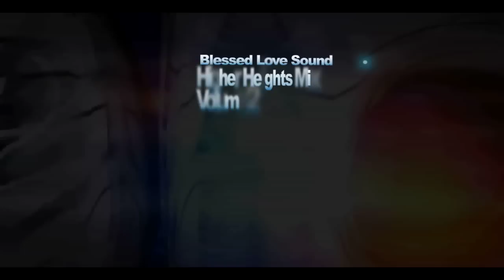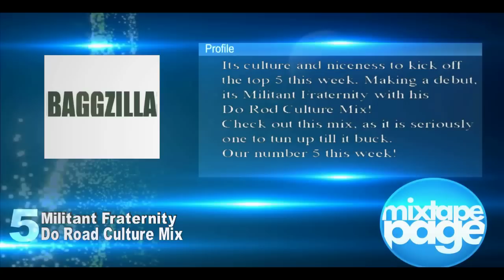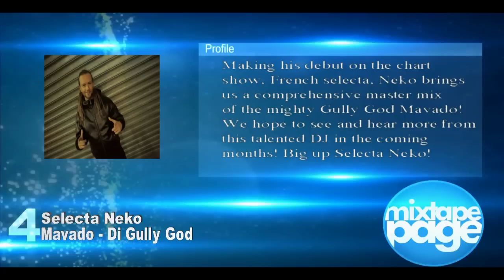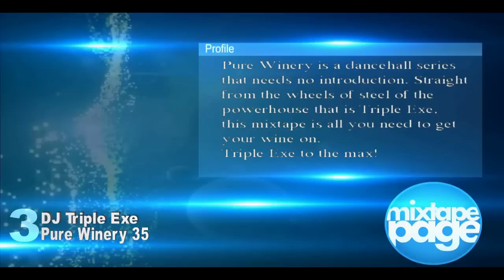Top 10 Mixtape Chart Show Feat. Munga - We Bad 24th March 2013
1.  DJ Mansta Wayne - Love Is Life Reggae Mix
     2013 Volume 28

2.  DJ Kenny - 'bedroom Bully Skin Out' Dancehall Mix
     March 2013

3.  DJ Triple Exe - Pure Winery 35

4.  Selecta Neko - Mavado - Di Gully God

5.  Militant Fraternity - Do Road Culture Mix

6.  Selecta Jiggy & Selectah Iman Present
     Kill Dem With Style Dancehall Mixtape

7.  DJ Goonie, DJ Kurupt & Self Made Radio - Digital R&B 2

8.  Silver Bullet Sound & DJ Sheldon - Madda Dan Dem Mix
     March 2013

9.  DJ Carl Finesse - Bere Gyalniss
     Dancehall Mix Spring 2013

10. Blessed Love Sound - Higher Heights Mix Vol 2